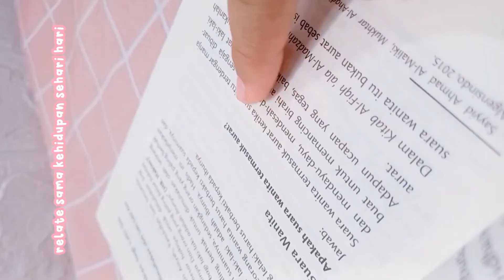Kebiasaan Yang Aku Lakukan Sebelum Tidur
• Link
Papan Acrylic LED